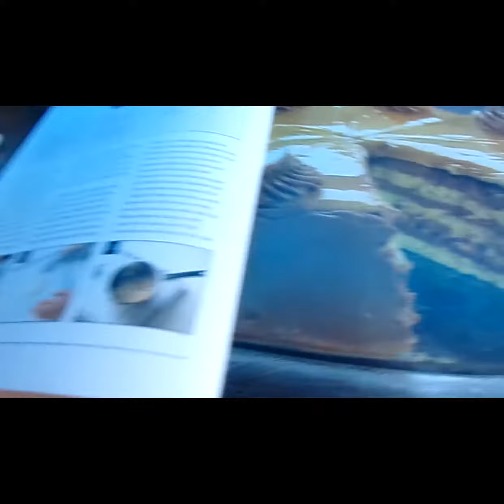Isolation...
Sorry about the size of this video, not sure what happened.

STAY SAFE
TEAM FIVE XD